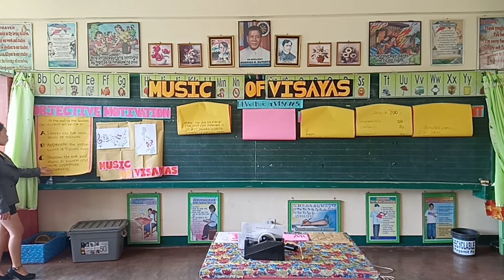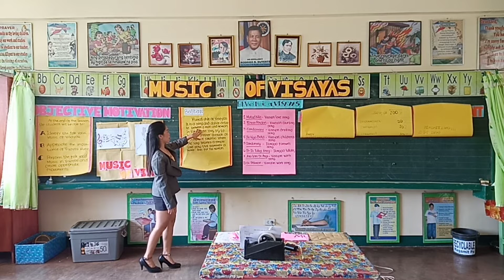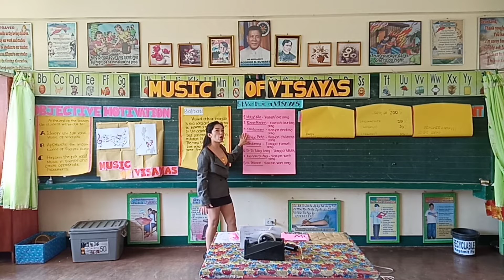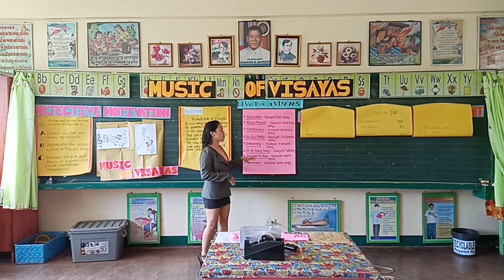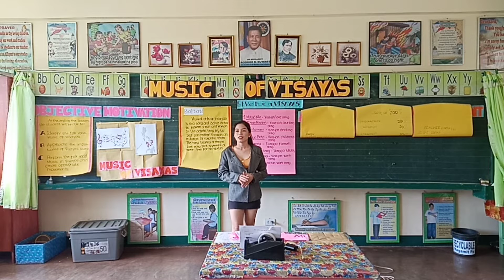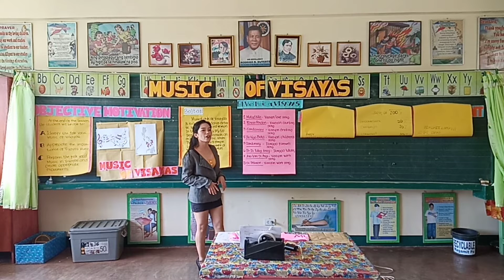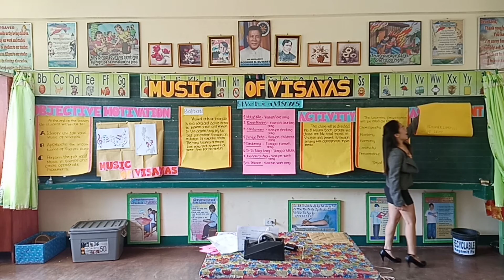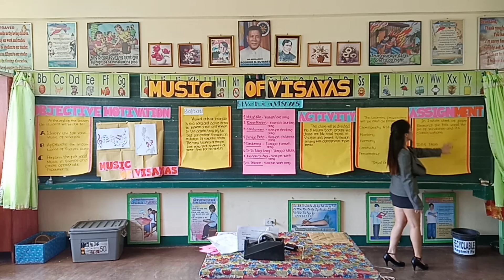MUSIC OF VISAYAS DEMO